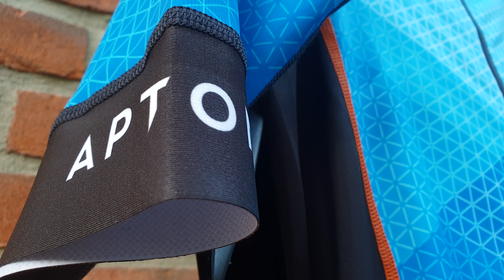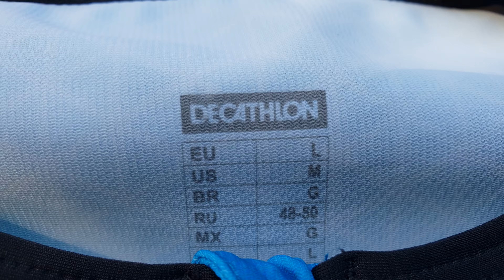Trisuit Korte Mouwen Decathlon Test Review Aptonia